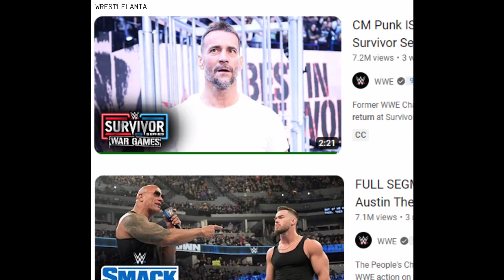"उल्टी गिनती शुरू😳" Roman Reigns Next Plans Leaked, Shasha Banks Returns, Alexa Bliss, The Rock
- - Social Media - -

1) Monday Night Raw Highlights in hindi
2) Friday Night Smackdown Highlights
3) The Rock vs CM Punk Returns in WWE 2023
4) CM Punk Return Record in WWE
5) Shasha Banks Returns in WWE Royal Rumble 2024
6) Alexa Bliss Returns Soon in WWE
7) Roman Reigns All Plans Leaked
8) Roman Reigns Break Hulk Hogan Record
9) Roman Reigns Champion Upto 2025
10) Finally Roman Reigns Lost in Wrestlemania 41
11) Roman Reigns Wrestlemania 40 Plans

Roman regins
Royal Rumble 2024
Royal Rumble 2024 Match Card
Royal Rumble All matches
Roman Reigns vs CM Punk
CM Punk Wrestlemania 40 Match
Cm Punk Return
Seth Rollins vs CM Punk
Jey Uso & Mami
Bloodline storyline
Dean ambrose
Jon moxley
John Cena Return
The Rock Return
Wwe new records
Wrestlemania 40 Matches
Friday night smackdown
Smackdown highlights in Hindi
Wwe smackdown highlights in hindi
Wwe in hindi
Brock lesnar vs roman reigns
Wwe Today Show
Wwe Premium Live Event
Wwe PLE
Randy Orton Return
Jimmy uso vs jey uso
Dominik Mysterio and Rhea Ripley
Cody Rhodes and Jey Uso
Wwe dream matches
Raw highlight in Hindi
Wwe Funny Moments
Roman reigns vs Randy Orton
Wwe news and updates
WWE Superstar Spectacle 2023
WWE INDIA Show

About -
Wrestle fun is the YouTube Channel runs by AmyAkash (INDIA). This Channel provides content related to Wrestling (WWE) News, Updates, Fun, predictions, reviews etc. in Hindi.